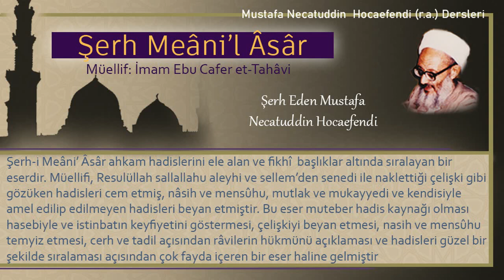335 | Akrabaya vasiyet | Mustafa Necatuddin